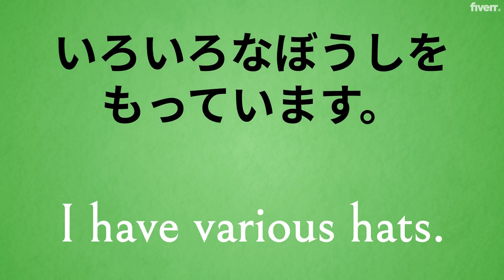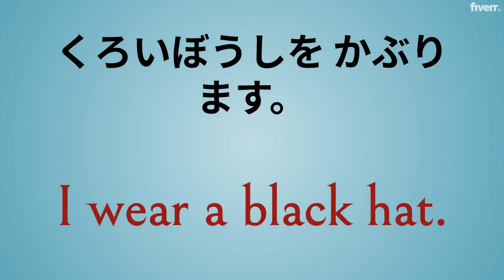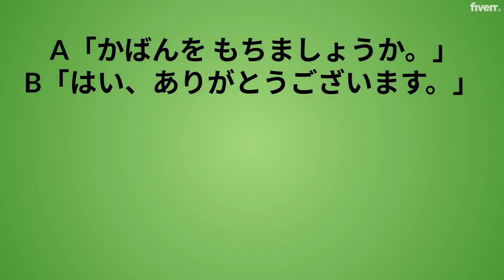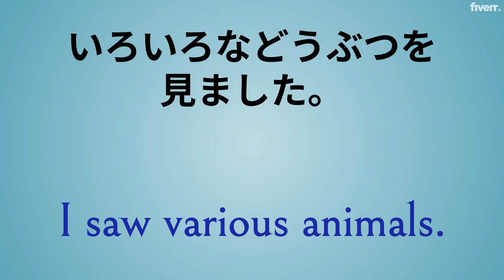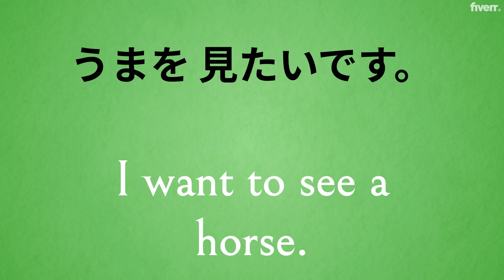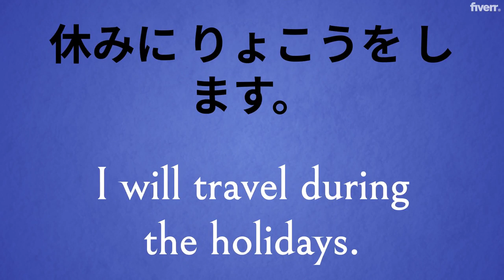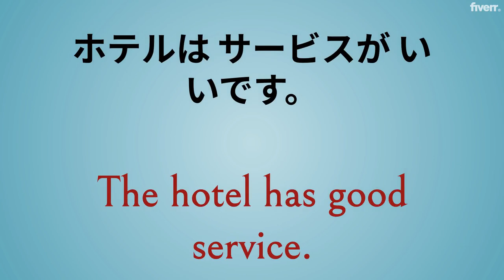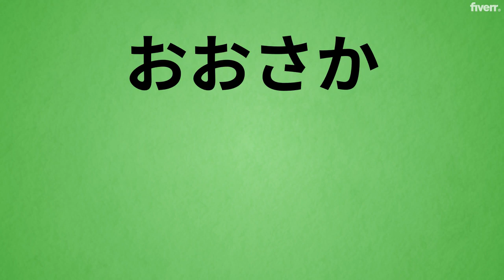Japanese Listening Practice || Japanese Conversation || Slow and Easy Japanese Lesson